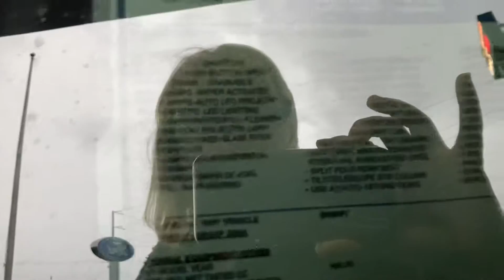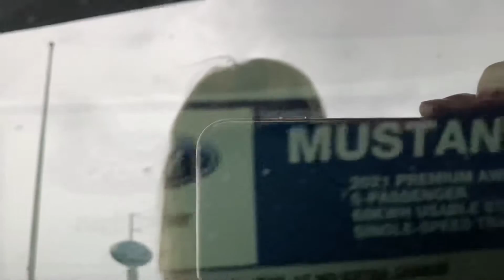НОВЫЙ ЭЛЕТРИЧЕСКИЙ МУСТАНГ SUV 2021